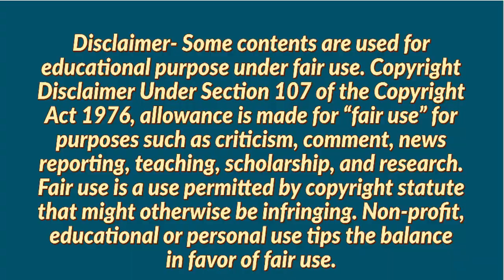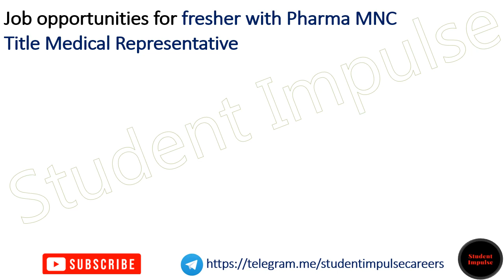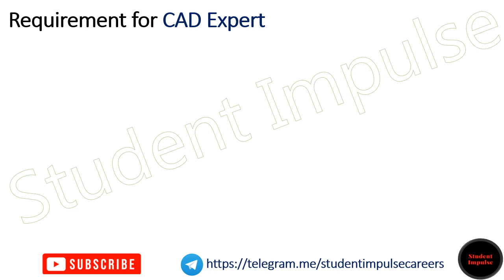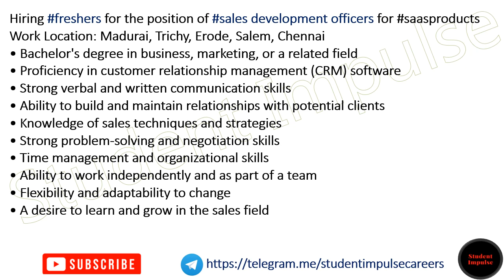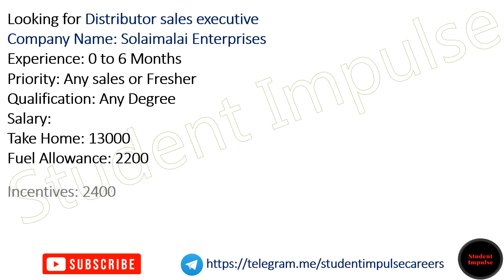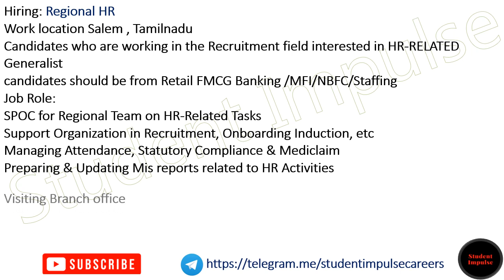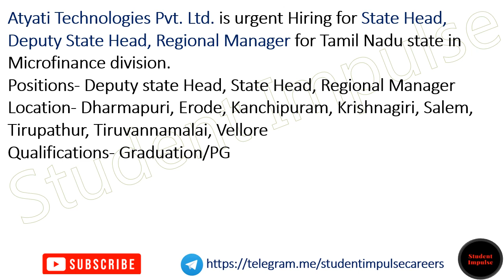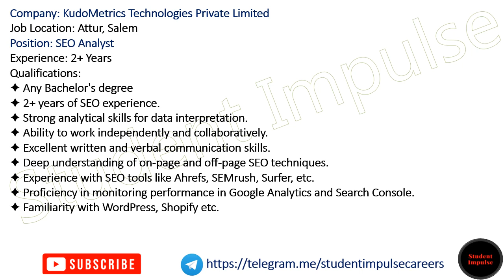Salem Jobs | Salem Job Vacancy | Jobs in Salem | Job Openings in Salem | Tamil Nadu Jobs | 050723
salem jobs
salem job vacancy
faculty plus salem
part time jobs in salem
work from home jobs salem
job openings in salem
today job wanted in salem
urgent job vacancy in salem
salem job vacancy
job vacancy in salem for female
salem private company job vacancy
urgent job vacancy in salem for freshers
indeed jobs in salem
nithra jobs salem
salem jobs today
data entry jobs in salem
employment office salem
nithra jobs in salem
bpo jobs in salem
jobs in salem for freshers
job vacancy in salem for male
salem job vacancy today
work from home jobs in salem without investment
first american salem jobs
jobs in salem olx
naukri jobs in salem
salem government jobs
olx jobs in salem
job vacancy in salem for freshers
private jobs in salem
hatsun agro products ltd salem job vacancy
capital finserve salem job vacancy
sks hospital salem job vacancy
bank jobs in salem
dharan hospital salem job vacancy
salem jobs wanted
urgent job vacancy in salem for female
kauvery hospital salem job vacancy
salem jobs wanted for female
salem manufacturing company job vacancy
driver jobs in salem
indecomm global services salem job vacancy
amazon jobs salem
medical coding jobs in salem
quikr jobs in salem
naukri jobs salem
manipal hospital salem job vacancy
part time jobs in salem for daily payment
evening part time jobs in salem
house driver jobs in salem
teaching jobs in salem
accounts jobs in salem
salem company job vacancy
work from home jobs for female in salem
texco vacancy salem
salem hospital job vacancy
salem job vacancy for freshers
mahendra next wealth in salem job vacancy
telecalling jobs in salem
vacancy in salem
salem govt jobs
night shift jobs in salem
local jobs in salem
urgent job vacancy in salem today
capgemini salem jobs
salem it park job vacancies
job vacancies in salem new bus stand
temporary government jobs in salem
medical coding companies in salem
hr executive jobs in salem
salem it company job vacancy
capital finserve salem work from home
teaching job vacancy in salem
tamilnadu salem jobs
aavin recruitment salem
first american salem vacancy
tvs company jobs in salem
hatsun job vacancy in salem
aavin recruitment salem
salem collector office recruitment
salem government job recruitment
salem aavin recruitment
salem job vacancy
dinathanthi job wanted in salem
salem collector office job vacancy
online jobs in salem
capgemini salem vacancy
salem job vacancy company
jsw steel salem job vacancy
salem aavin recruitment
part time jobs in salem from home
first american salem vacancy for freshers
aavin salem recruitment
salem government job vacancy
first american company salem job vacancy
gokulam hospital salem job vacancies
job vacancies in salem for freshers
aavin salem recruitment
jobs in salem for freshers female
part time jobs in salem for females
job vacancy in salem for female freshers
any job vacancy in salem
salem garments jobs vacancy
capgemini salem vacancy
company driver jobs in salem
post office recruitment salem
salem airport jobs
salem government jobs
part time jobs in salem gugai
salem bpo company vacancies
government jobs in salem
salem construction company vacancy
amazon jobs in salem
salem collector office assistant recruitment 2020
home based packing jobs in salem
ashok leyland job vacancy in salem
it jobs in salem
salem jobs
duty doctor vacancy in salem
job platform salem
salem jobs wanted
job vacancy in salem
fai salem job vacancy
axis bank job vacancy in salem
part time jobs in salem for students
vacancies in cbse schools in salem
grt jewellery job vacancy in salem
vee technologies salem jobs
typing jobs in salem
salem jobs wanted
online data entry jobs without investment from home in salem
salem it company vacancy
salem company jobs
paragon company job vacancy in salem
salem recruitment